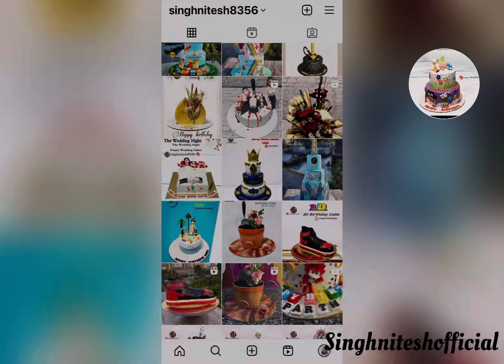Mahindra thar thame cake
Insta I’d singhnitesh8356